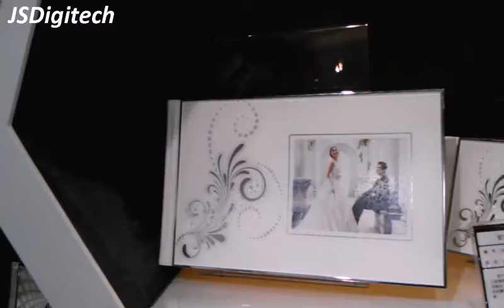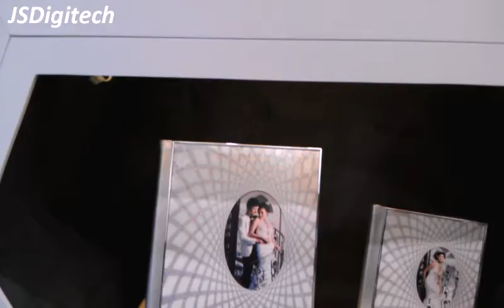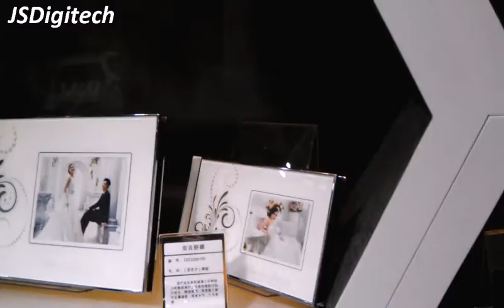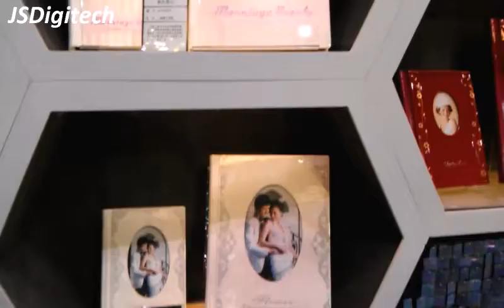Latest version of photo albums exhibited in Shanghai July 2012 by JSDigitech, wedding photo albums